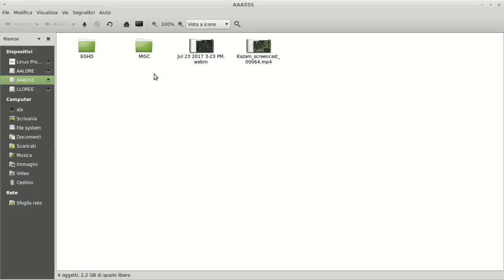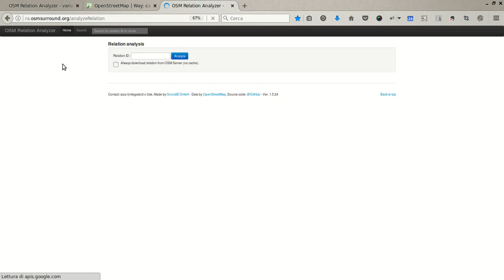varianti sentieri CAI sul Montalbano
Non sempre i segnali CAI sui sentieri corrispondono perfettamente con quanto risulta sulle Carte. Qui viene illustrato come sul Montalbano ( provincia di Prato ) sia possibile ricercare tali incongruenze. Vedi anche